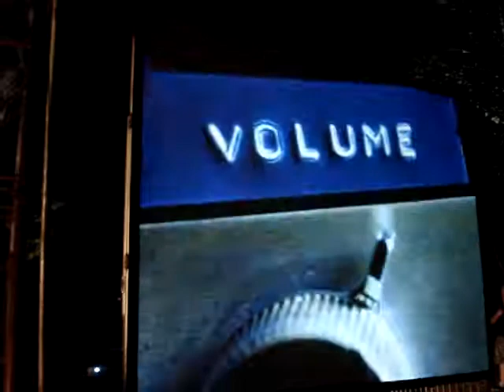Toxicator Open Air 04.07.2009 WPKiW Chorzów Homeboy